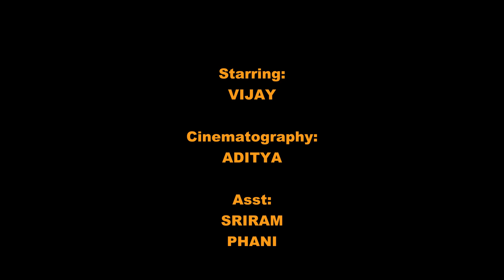Dhumapanam | 1 Min Shorts